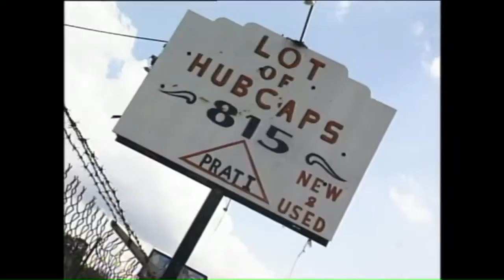Video Vault 1997: Hubcap man on Jeff Davis Highway